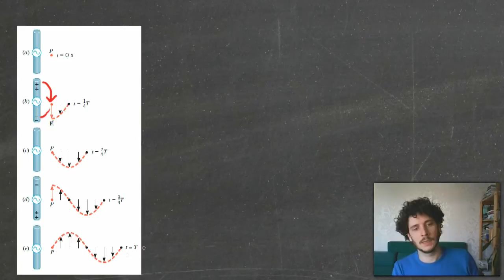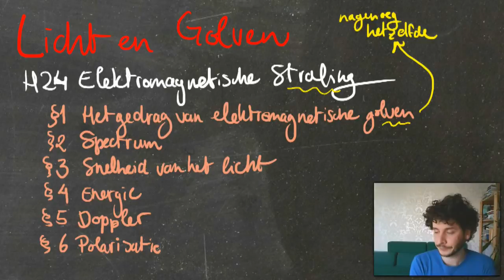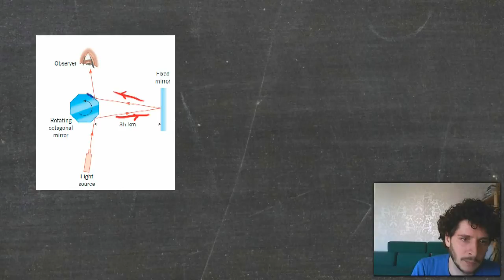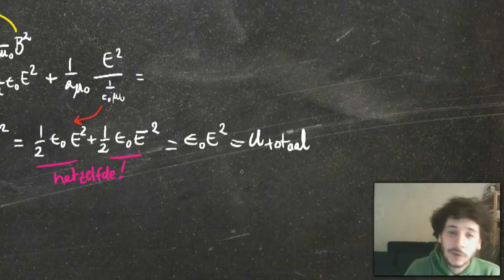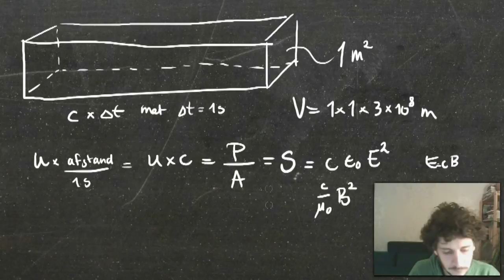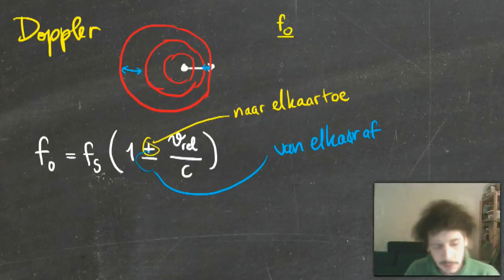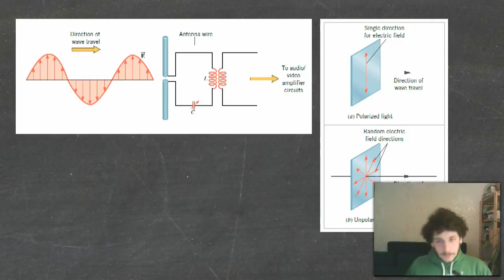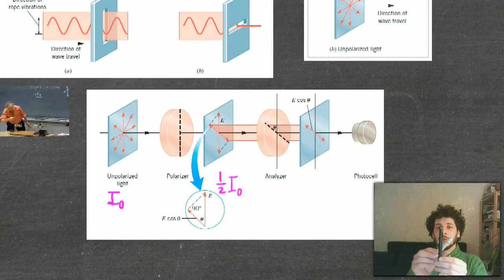Licht en Golven les 2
H24 - Het tweede thuiscollege.
De oorspronkelijke video van Walter Lewin over polarisatie vind ik niet meer terug, maar er zijn er nog een aantal te vinden: